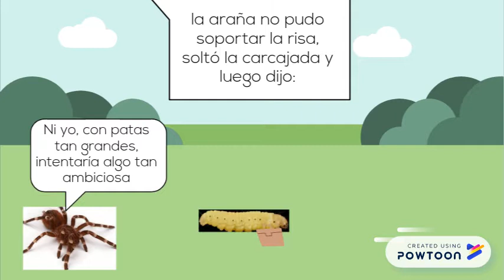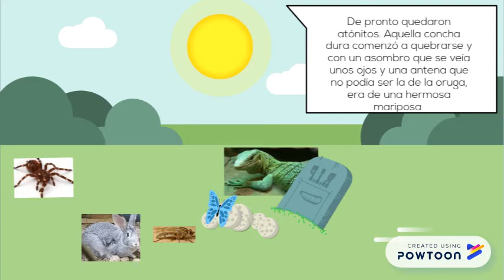la hazaña de la oruga